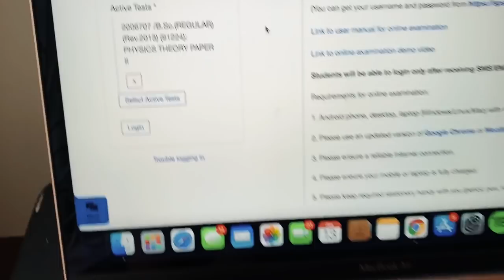MINI GYM ACCIDENT | Wounded Chest Day